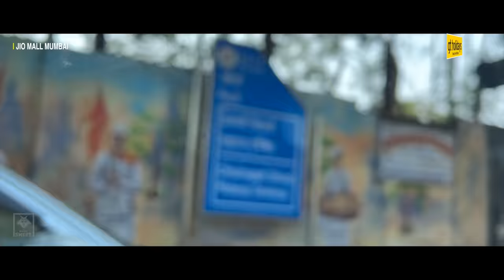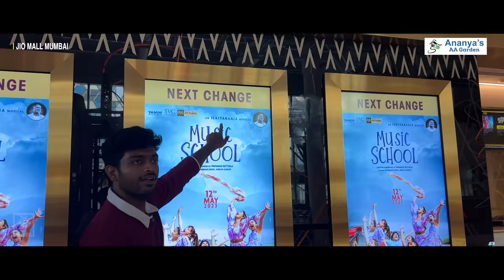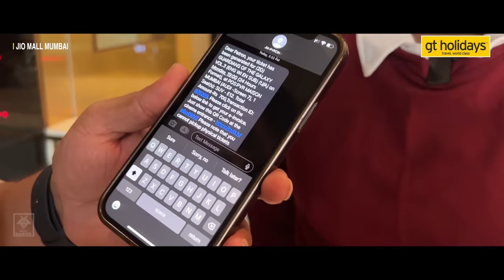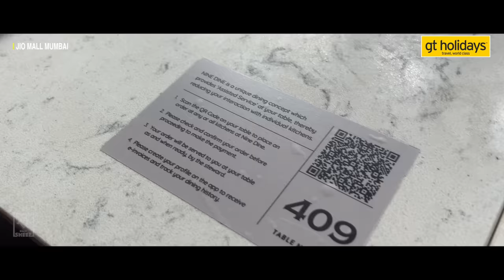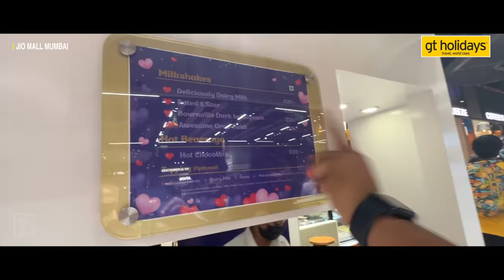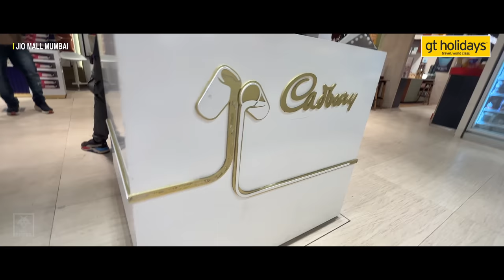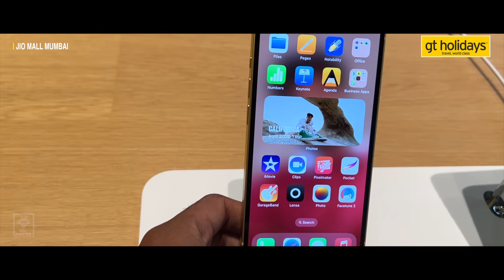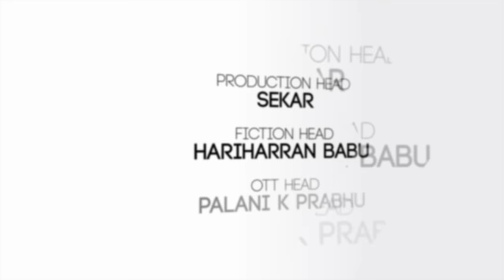Cadbury-ல இந்த Chocolates லாம் செய்யலாமா ?🍫😍 Fun Panrom Vlogs | Mumbai Series Episode 3 | Blacksheep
Fun panrom team Visit to India's first Apple store in Bombay
... Bombay Series Episode 3
Presented By:
GT Holidays:

Powered By:
Ananyas AA Garden
Ananyas AA Garden, CHIL-SEZ  Keeranatham Rd, Saravanampatti, Coimbatore, Tamil Nadu - 641035
நம்ம Ananya's AA கார்டன்ல நீங்க life long வாழ போற வீட்டுக்கு  கொடுக்குறாங்க life time வாரண்ட்டி
30+ world class Amenities ஓட கோயம்புத்தூர் சரவணம்பட்டி chil Sez பக்கத்திலேயே அமைஞ்சிருக்கு

Plot Starts from 52 lakhs onwards ,

Black Sheep is an infotainment channel which aims to engage an audience of all categories. Black Sheep will be an upgraded version of Smile Mixture, this time aiming for more fun and entertainment.